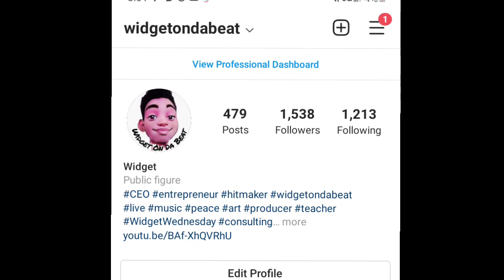(free) Bone x Waterwalker x type beat "flex" prod.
I can create anything because I'm willing to put in the work in!! shop with me and get a customized package 📦 ✨

if you want the lease hmu !!!

this is day 23 of my 30daybeatchallenge